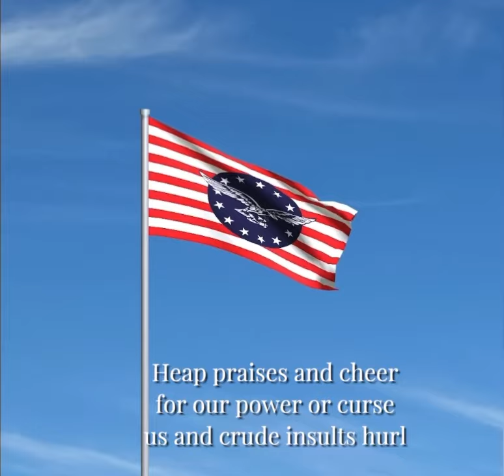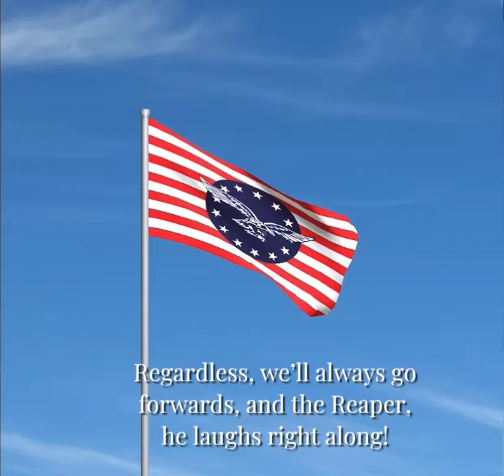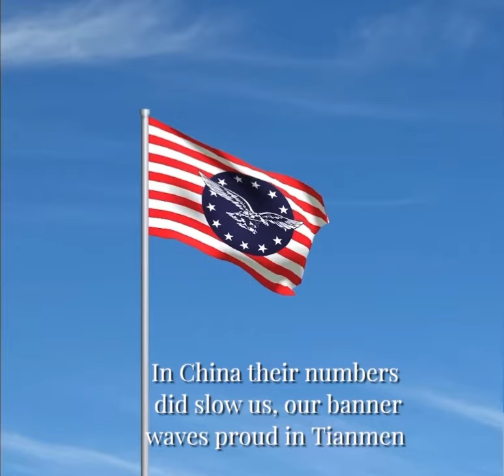In Foreign Land - American Militarist Song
This is another original song based off of older military music. PLEASE feel free to repost/download/etc. as my goal is to share these songs with as many people as possible.